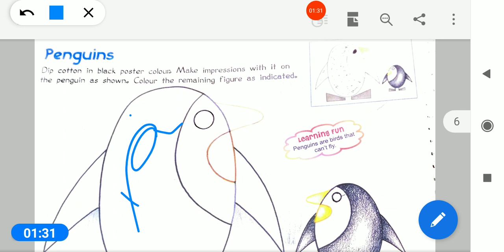22/03/2021, HKG-EM, Drawing